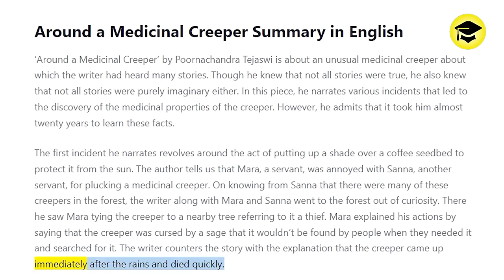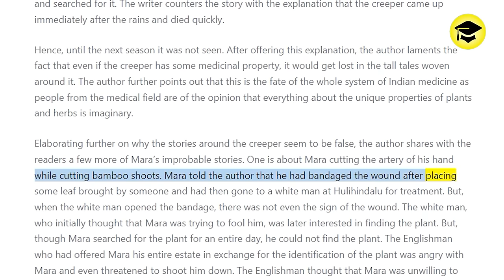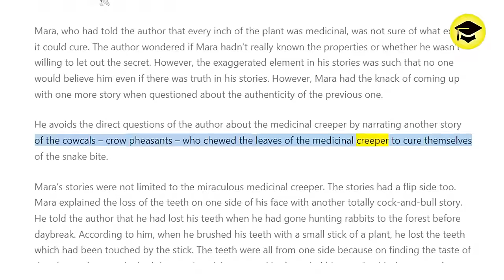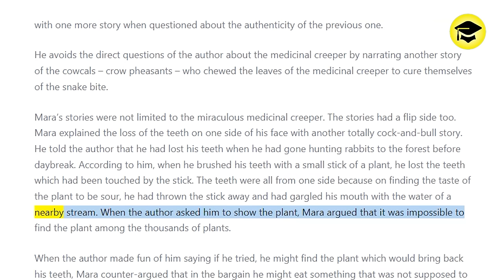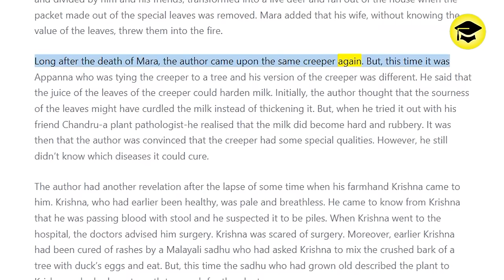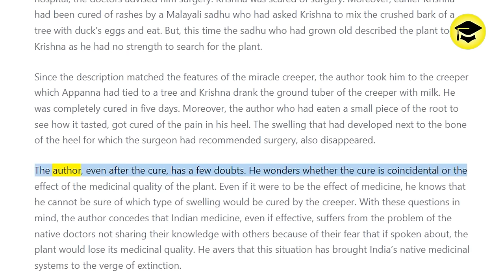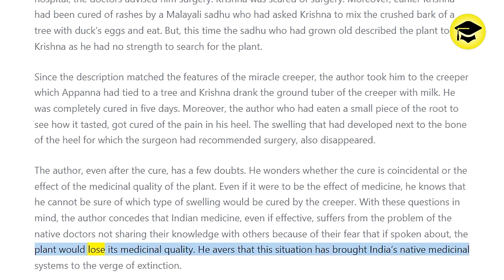1st PUC English Around A Medicinal Creeper Summary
Easy Learn

1st PUC English Around A Medicinal Creeper Summary